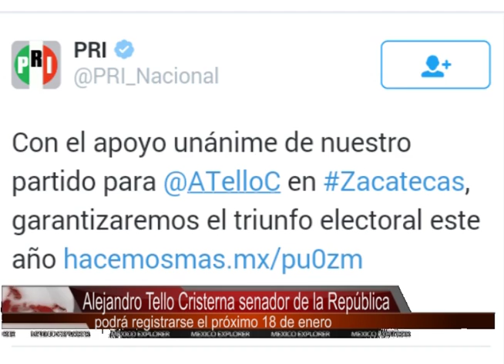El CEN del PRI acordó registro de Alejandro Tello como aspirante a la gubernatura de Zacatecas